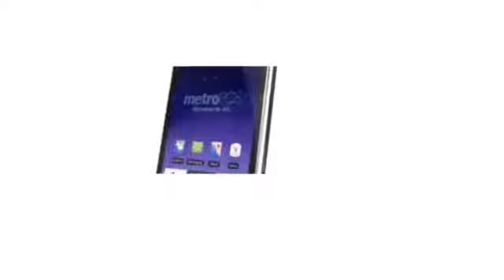ZTE Anthem 4G{ 4.3 inches,Touch-sensitive controls,Android OS,Qualcomm Snapdragon}1862